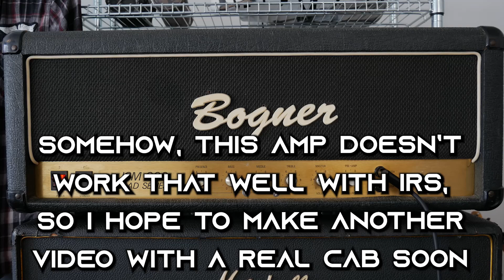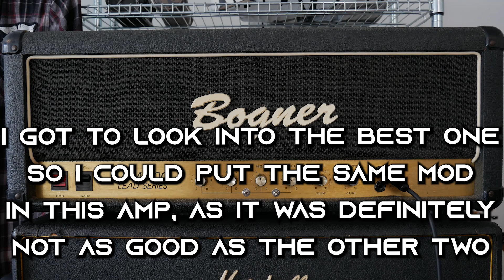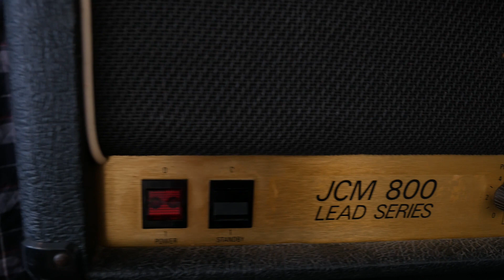80s Bogner/Lenz modded Marshall 2204 | Ultimate 80s Sound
I finally got around to making a video of this very special amp.
It's a 1982 Marshall JCM800 2204, that was modded by Reinhold Bogner in the 80s. The guy I bought it from owned two other Marshalls, that Reinhold modded for him back in the day. When I compared all of them, it was obvious, that this one wasn't the best. I got extremely lucky, and he lent me the amp for a few weeks, so I could have a very close look at the circuit. I then put the exact same circuit in this '82 2204.

Gear:
- 90s ESP M-II Deluxe with Seymour Duncan JB
- 2014 Gibson Les Paul Signature with Seymour Duncan APH-2s Set
- 1982 Marshall 2204 with the Bogner Tyrant Mod
- 80s Lexicon PCM 41 Digital Delay
- Rivera Rockcrusher
- Focusrite 2i2
- Cubase
- Ownhammer FMAN IRs
- Lumix G80